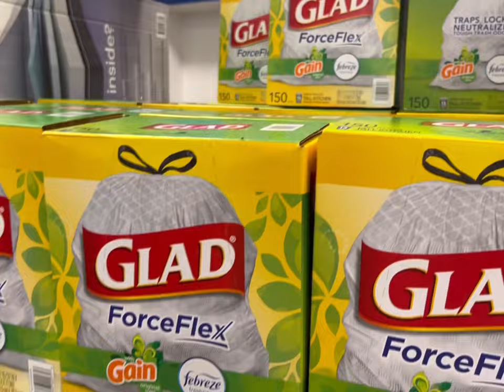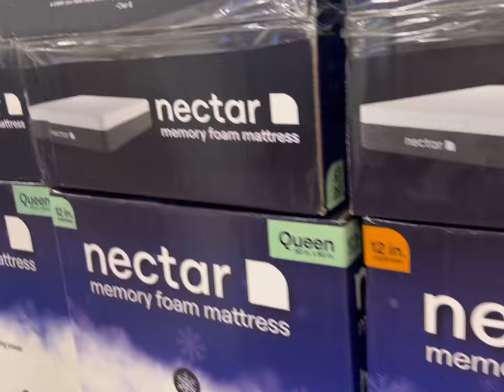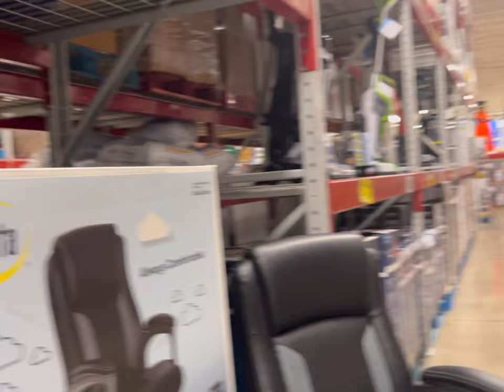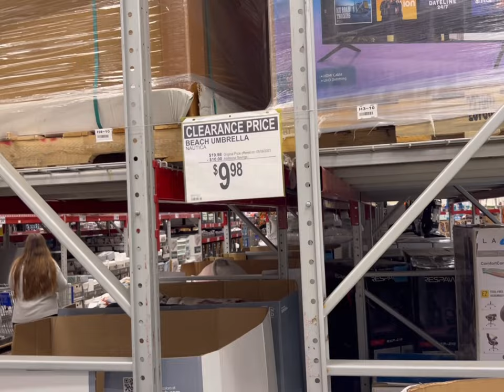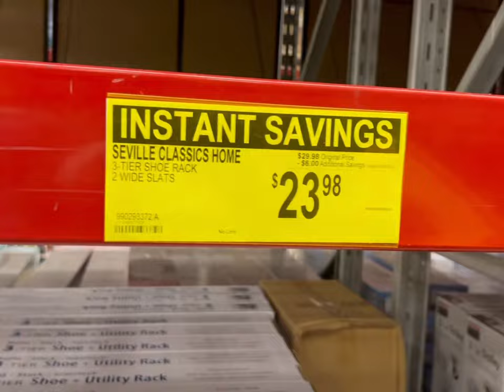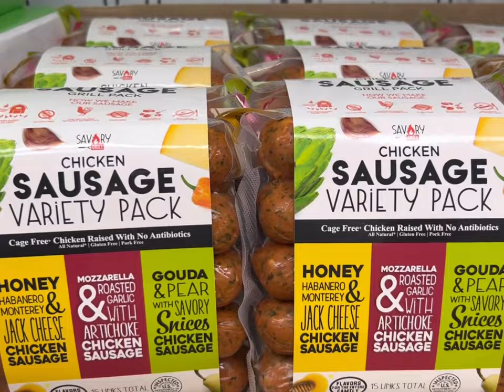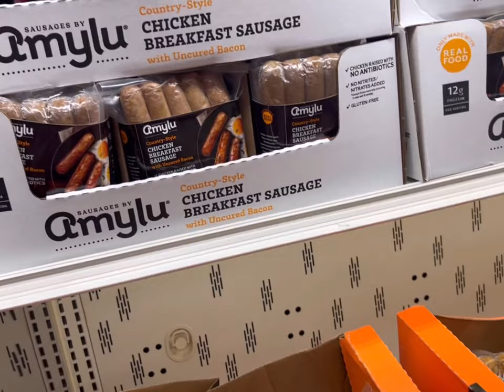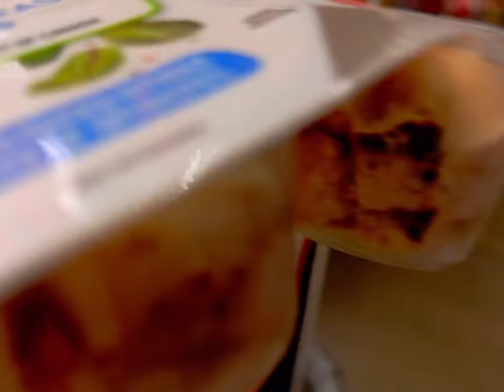Sam’s Club Run